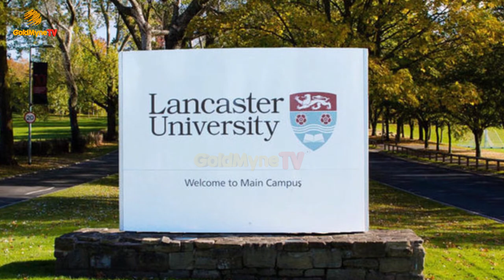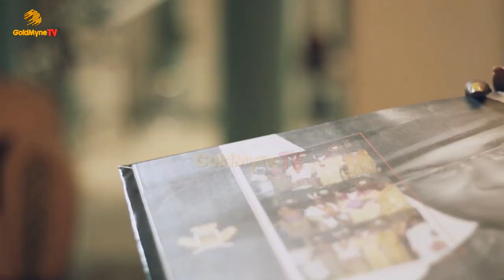5 THINGS YOU PROBABLY DIDN'T KNOW ABOUT ACTRESS TONI TONES